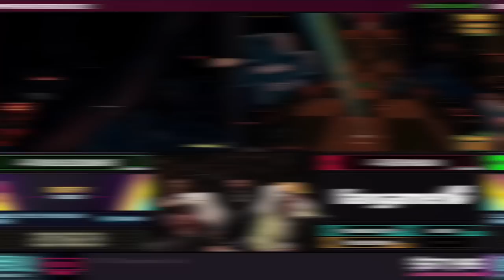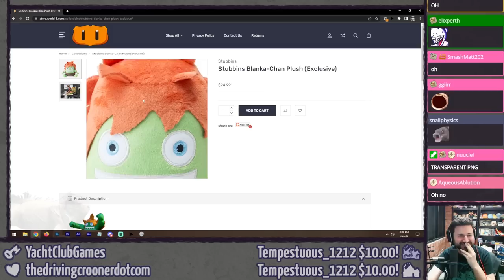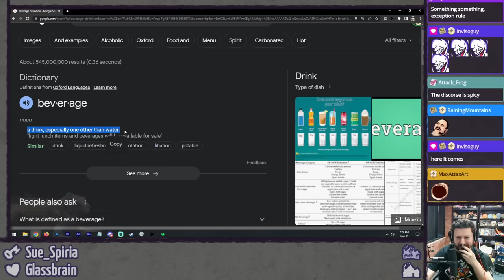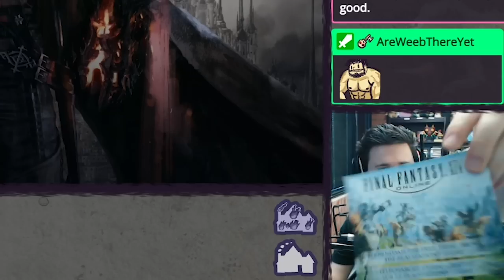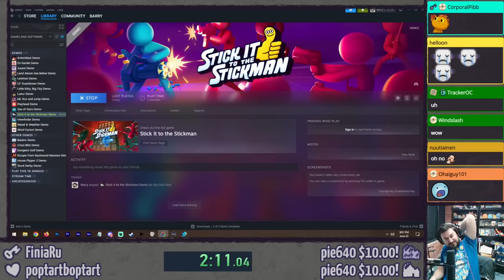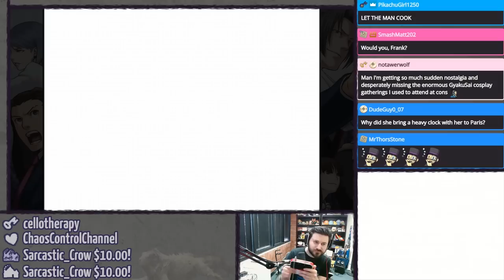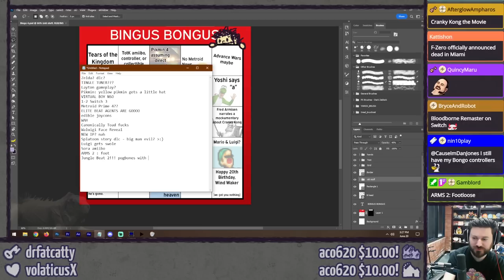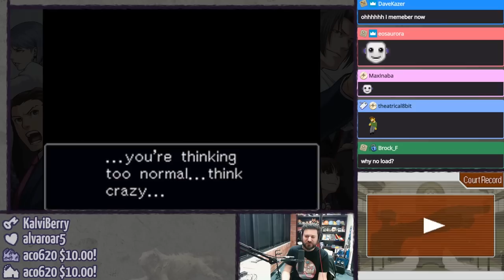JUNE 2023 HIGHLIGHTS ⫽ Barry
JUNE! We got yer wide Street Fightin' Kiryu, we got yer GDQ, and D&D, and Final Fantasy. But mostly we got a whooooole lotta Ace Attorney clips.
*FLASHING LIGHTS WARNING FOR ACE ATTORNEY* they sure do like making the whole screen white for a couple frames all the time in that game, huh